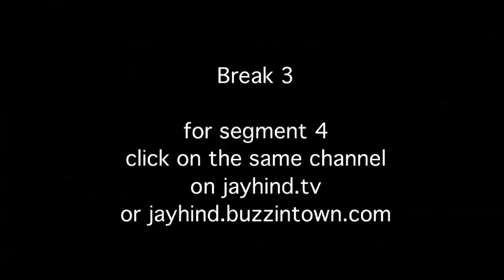Comedy Show Jay Hind! Bharat Ratna For Suresh Kalmadi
Jay Hind! Episode 103 : Segment 3 - We provide more ammunition and firepower to the "Bharat Ratna For kalmadi Campaign" with even more reasons! Plus who sucked Sachin's blood and other weird stuff?  Non - Stop Humor